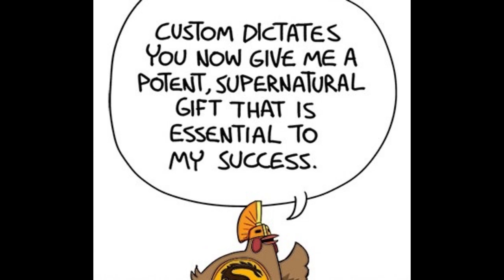Slack Wyrm- A Hero's Journey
With the aid of her fellowship, Janet embarks on a dangerous quest!

Forever grateful to the extremely witty Josh Wright (the creator) for allowing me to dub his series. Support him and his work!

Music used-